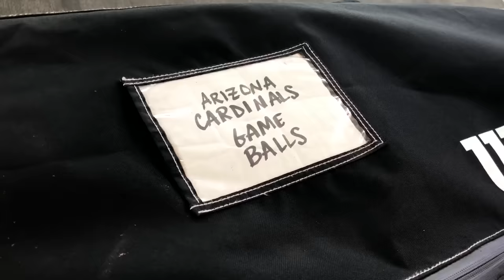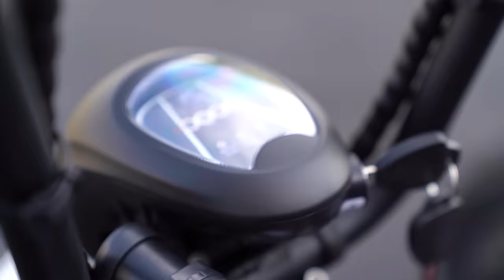Cardinals Flight Plan 2020: The Evolution of Kyler Murray as a Rookie (Ep. 1)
Kyler Murray began 2019 as the No. 1 pick, and finished as Offensive Rookie of the Year.

See the growth of Arizona Cardinals QB Kyler Murray as he navigated his rookie season in the NFL. Hear from his coach, his teammates and Murray himself - mic’d up for several practices and three games - including the furious comeback in his pro debut vs. Detroit.